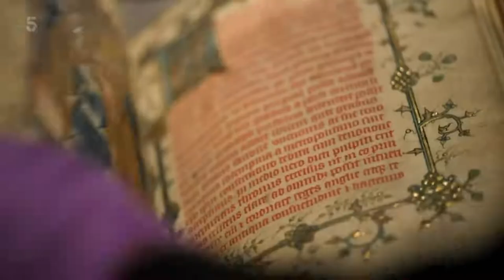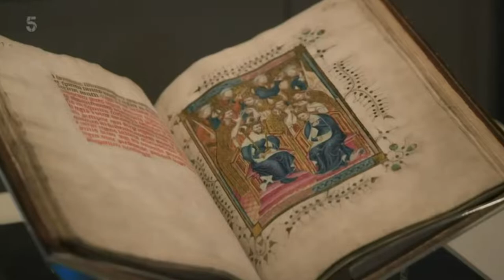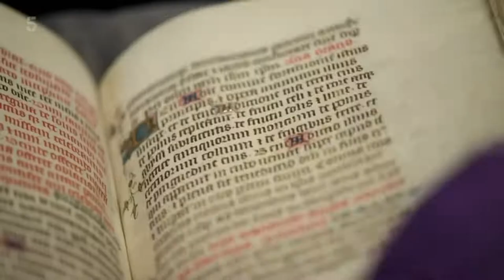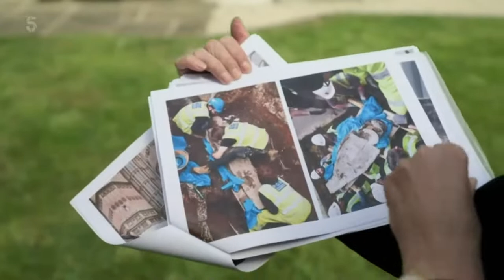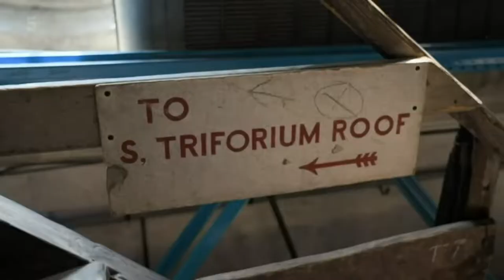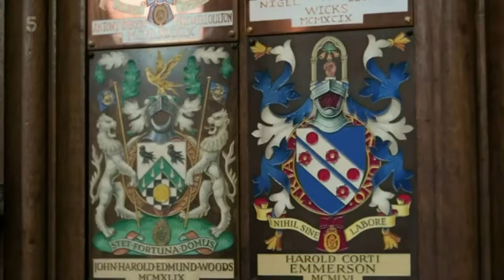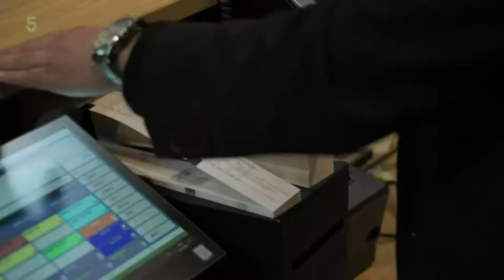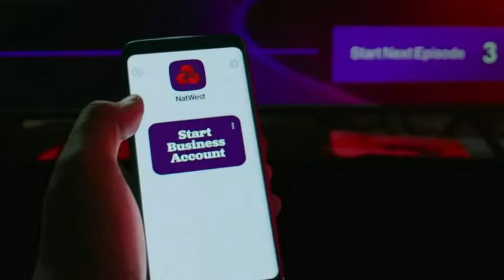Westminster Abbey Behind Closed Doors Part 5 - British Royal Documentary